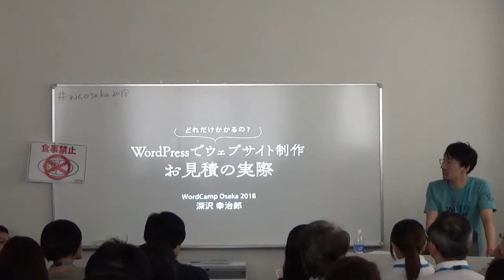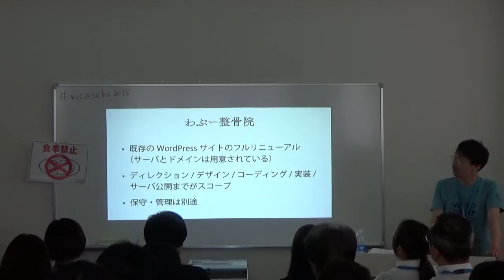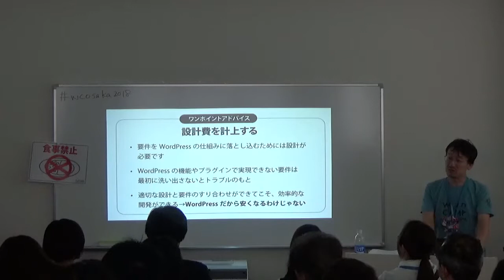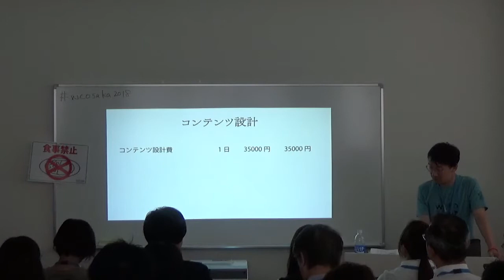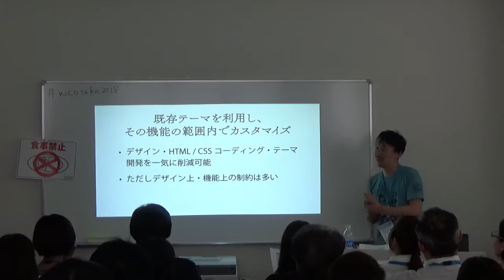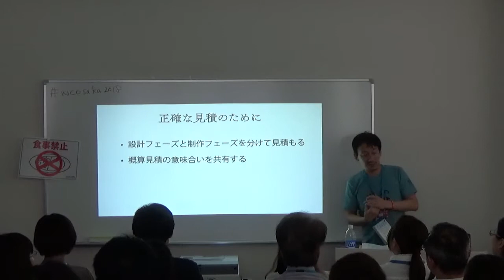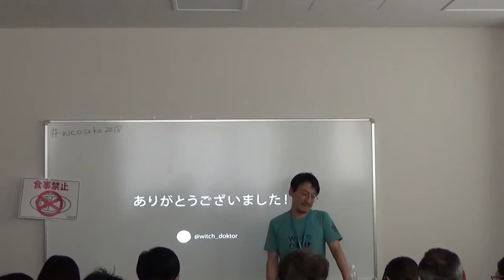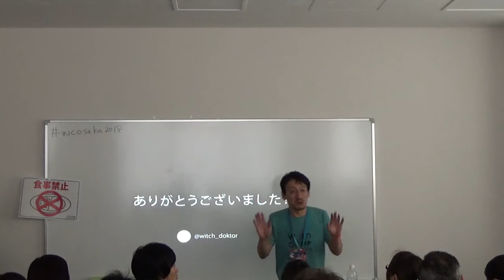Kojiro Fukazawa: どれだけかかるの？ WordPressでウェブサイト制作、お見積の実際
2010年にWordPressをさわりだしてからはや8年、さまざまなWordPressサイトを構築してきましたが、いまだに迷うのが工数の予想とお見積。すべてが見積書に明記されるわけじゃないけれど、私が見積を立てるとき、脳裏で何を考えているのかをこの機会に整理してお話してみたいと思います。特別すごいフローやソリューションがあるというようなお話にはなりませんが、ご来場のみなさまと考えをすり合わせるきっかけになればと思います。